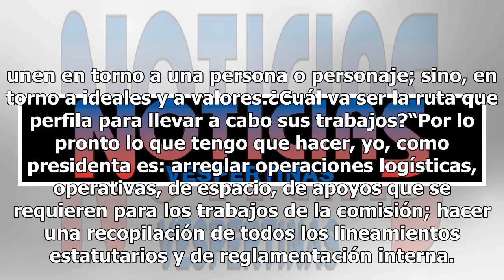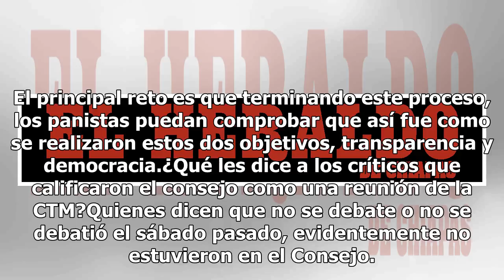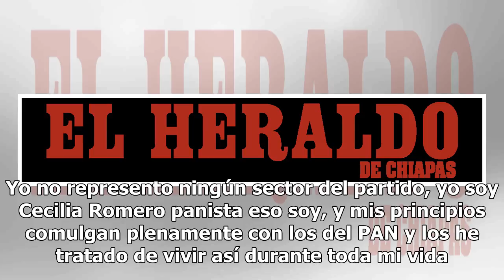Cecilia Romero pide piso parejo para aspirantes a líder del PAN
La encargada de procesar la renovación de la dirigencia del Partido Acción Nacional (PAN), en medio de una guerra fratricida, que reclaman al grupo del excandidato presidencial Ricardo Anaya haber obtenido la peor derrota electoral, Cecilia Romero Castillo anticipó que no habrá una reforma estatutar...